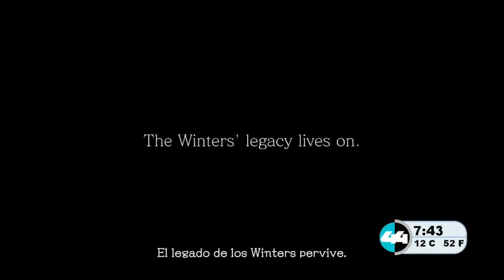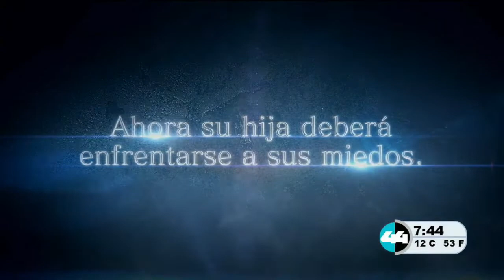chunklist w1132580448 m3u8 20221024 203812